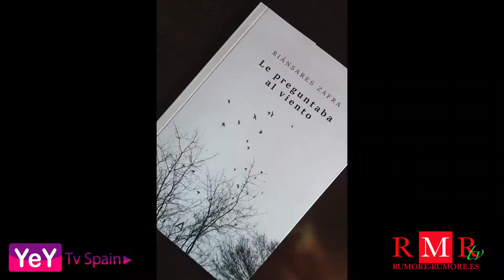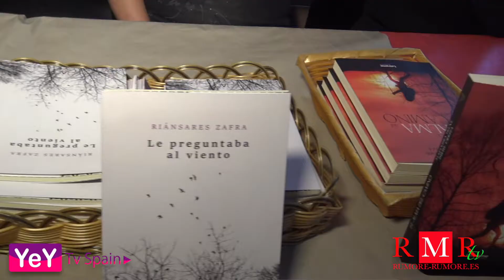Presentación del libro de Poemas "Le preguntaba al viento" de Rianzares Zafra y "El Alma Del Camino"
En la presentación del libro de Poemas de Rianzares Zafra "Le preguntaba al viento". Y  La experiencia de  Alejandra Irene "El Alma Del Camino"
YeY.TV Spain y RMR TV